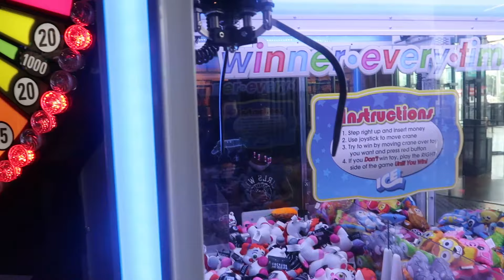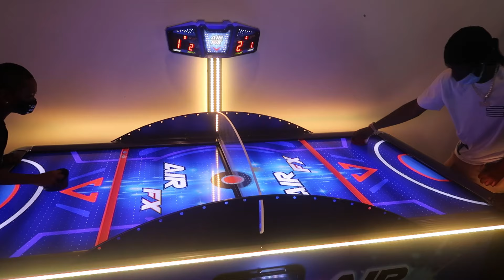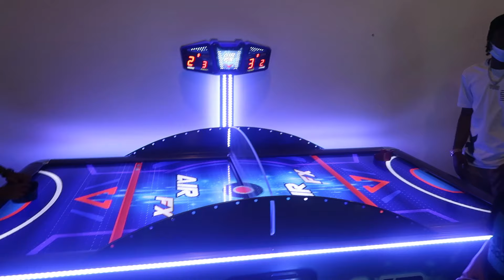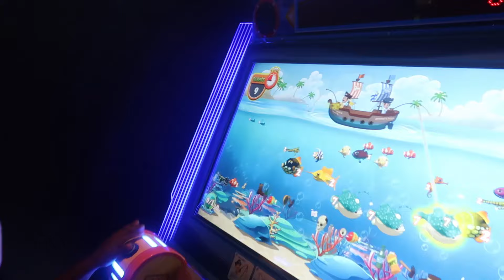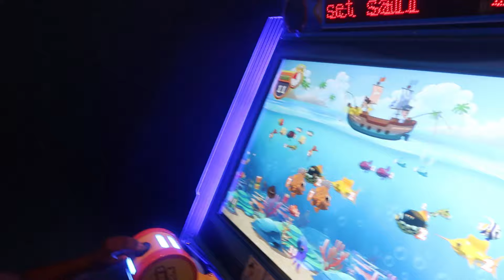👾TAKING OUT MY FAMILY TO PLAYDIUM👾(GIVING OUT MONEY TO SUPPORTS🤑)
JOIN THE TSH MOVEMENT!!!

Outro beats produce by:  Lost Creator
Also go check out his channel and show him some love!

Thanks once again for taking the time out of your day to watch my content. please be sure to come back sooooooooooon!